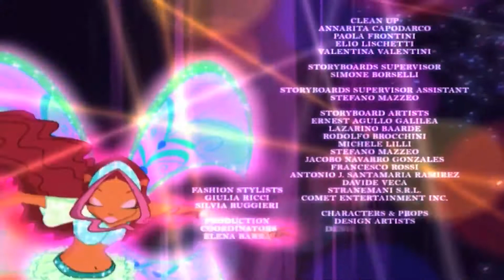Winx-Klubi - Kausi 4 Jakso 22 - Jäätorni [KOKO JAKSO]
Winx Club Suomen kauden 4 koko jakso!

Winx Club / Winx-Klubi
Season 4 / Kausi 4
Finnish / Suomi, Suomeksi